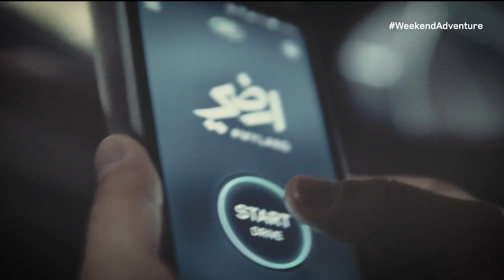Snorkeling in Oman | Weekend Adventure No. 3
The new Discovery Sport WeekendAdventure series has just launched its third film, which is set in Oman.

This episode sees a group of friends jump in their highly capable Discovery Sport and use the Ardhi App to navigate from Muscat to Barka then on to Daymaniyat Islands Nature Reserve. On a quest for adventure we see them towing a boat to their favourite snorkeling destination for a fun-filled experience.